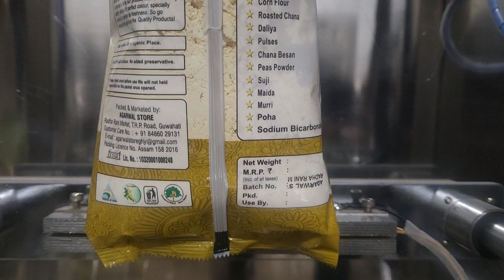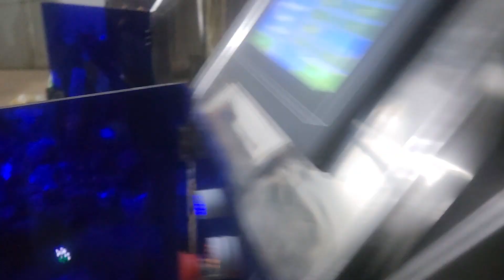Besan pouch packing machine with videojet ribbon coding